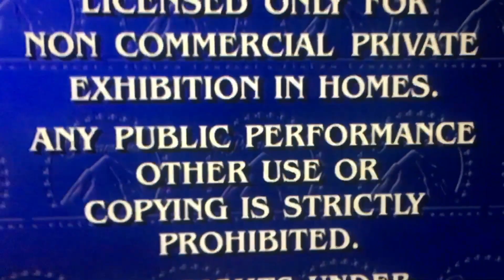Paramount 90th aneversery feature presentation (2002) (with 1995 warning)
Taken From Hey Arnold The Movie 2002 VHS